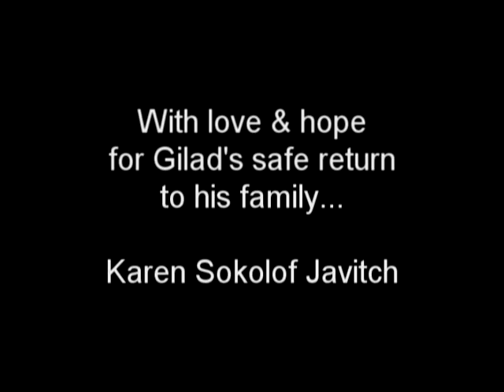Gilad Shalit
A tender song from Gilad's mom's perspective, praying and hoping for the safe release of her son.